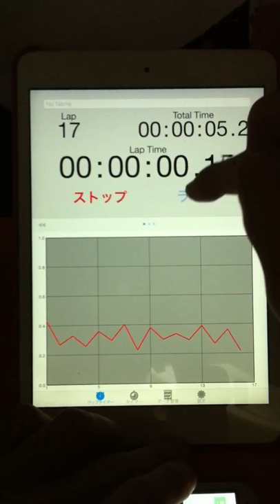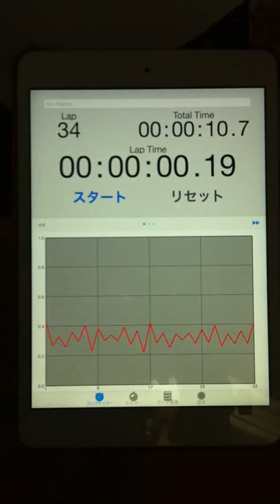2015.04.27 "every morning experiment on timing progression" by Aratori